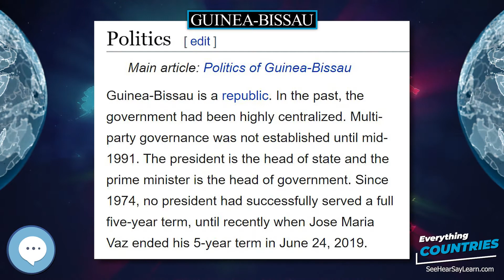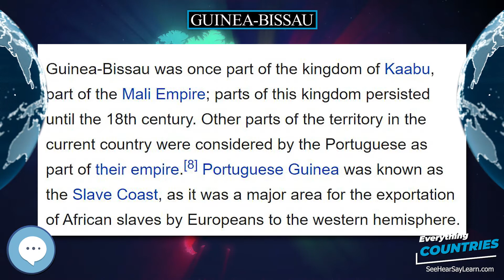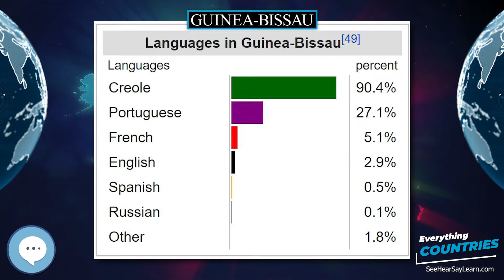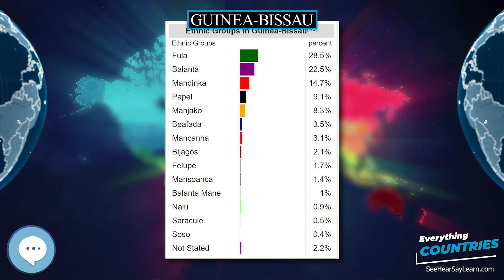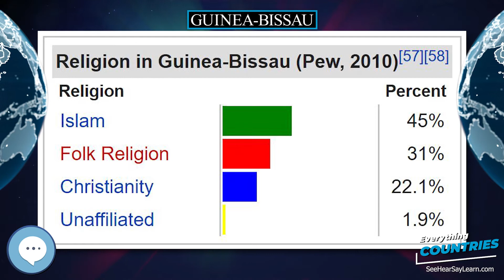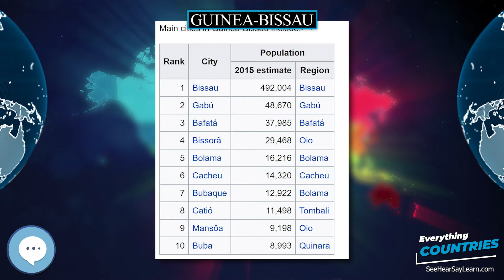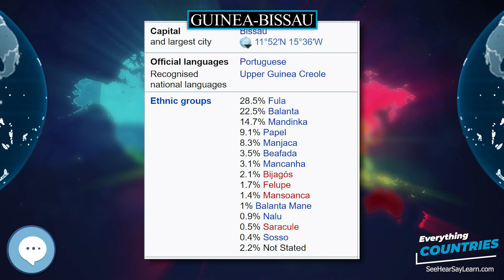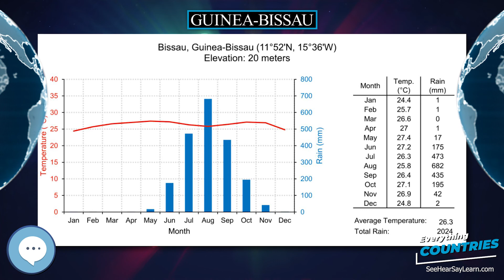Guinea Bissau 🌏✔️ COUNTRIES ✔️🌎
Guinea-Bissau was once part of the kingdom of Gabu, as well as part of the Mali Empire. Parts of this kingdom persisted until the 18th century, while a few others were under some rule by the Portuguese Empire since the 16th century. In the 19th century, it was colonised as Portuguese Guinea. Upon independence, declared in 1973 and recognised in 1974, the name of its capital, Bissau, was added to the country's name to prevent confusion with Guinea (formerly French Guinea). Guinea-Bissau has a history of political instability since independence, and only one elected president (José Mário Vaz) has successfully served a full five-year term.
Inflatable World Globes
Levitating Globe
Antique Globe on a Stand